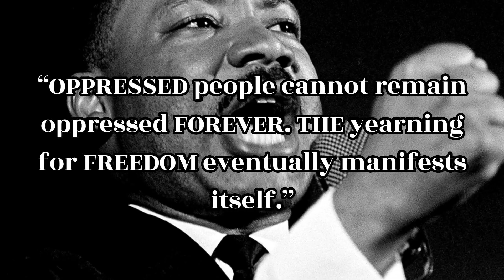OPPRESSED people cannot....|Martin Luther king Jr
shorts

please show some love ❤️by doing like and subscribe to my channel and hit the bell 🔔 for more updates for upcoming videos and comment down your opinion about my videos hope you all love it and motivate me to make more motivational videos for you all thank u 😊🥰.

andrew tate jail
arya jimmy fallon
asmr eating
best books for cds preparation
boys from brazil
boys revenge after rejection
breakfast
cheetah running
coda trailer
divine
dog slips on egg
ephemeral rift
evil oogway sigma
formals for men
haberimiz yok
hacksaw ridge full Free moviehow to be a sigma male
hyunjin x y/n
insta millionaire 378 in hindi
khakee best scene web series
martin luther
martin luther king junior
mmff 2022 awards night
nightcore
paracord water bottle holder
roblox piggy
sewol ferry tragedy video
she hit me with the shh shh shh
soweto victony & tempoe
stan eminem cover
tama tama song sanjay dutt
ved marathi movie genelia traile
wednesday song
weighted vestwelyn
X
motivation
inspiration
success
positive thinking
self-improvement
personal growth
goal setting
overcome challenges
believe in yourself
determination
perseverance
mindset
self-confidence
self-esteem
empowerment
optimism
encouragement
hope
positivity
self-love
inner strength
determination
resilience
courage
self-motivation
ambition
drive
passion
purpose
Inspiration
Motivation
Positive thinking
Personal development
Growth mindset
Goal setting
Success
Leadership
Overcoming adversity
Self-improvement
Encouragement
Empowerment
Determination
Persistence
Confidence
Courage
Resilience
Positivity
Optimism

"Find Your Inner Strength: A Motivational Video"

 "Are you feeling lost or unsure of yourself? This motivational video is here to remind you of your inner strength and the power you possess. You have the ability to overcome any obstacle and achieve your goals, no matter how difficult they may seem. Let this video serve as a source of inspiration and encouragement on your journey to success. Believe in yourself and don't give up – you have what it takes to make your dreams a reality.